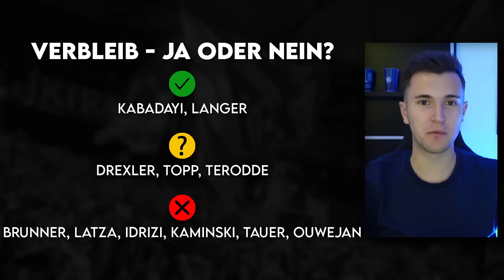FC Schalke 04: Diese Spieler können Schalke ablösefrei verlassen! | Vertragsende 2024